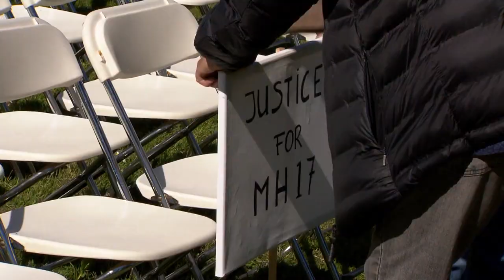Mordanklage: MH-17 Hauptverfahren in den Niederlanden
Drei Russen und ein Ukrainer sind wegen Mordes an 298 Menschen angeklagt. MH17 war ein Linienflug von Amsterdam nach Kuala Lumpur, der am 17. Juli 2014 über der Ostukraine abgeschossen wurde.